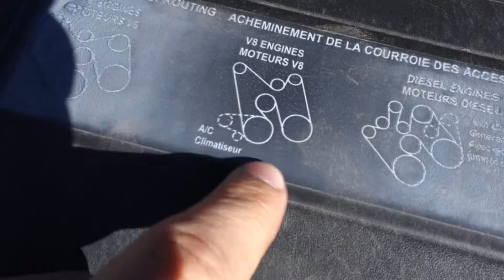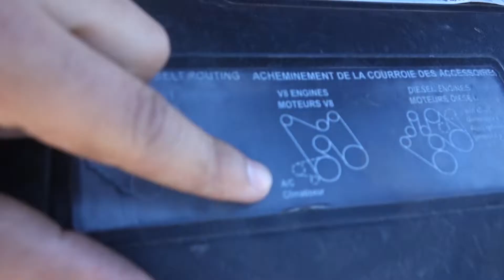Fix The Problem On The Chevy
Publish November 28, 2018

Finally fix what was wrong with my pick up truck and that oil problem should STOP!!